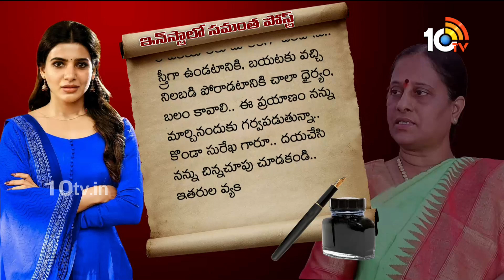Samantha Serious On Minister Konda Surekha Comments | నన్ను మీ రాజకీయాల్లోకి లాగకండి! | 10TV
10tv News Channel Owned by Spoorthi Communications Private Limited. 10Tv is one of the leading News channels which delivers National and International And Regional News Streaming 24/7.10Tv has its wings spread all over the world to deliver the trustful news. Channel Dedicated to GeneralNews, LiveReports, Breaking News, Sports News, Weather News, Entertainments, BusinessUpdates, Big Debates, Exclusive Interviews etc.